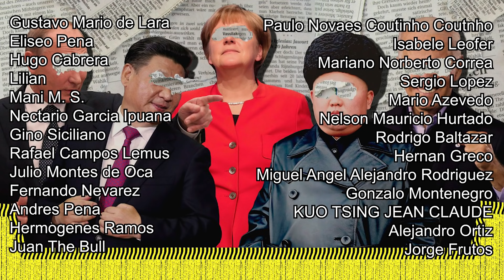TAMBORES DE GUERRA EN ASIA!